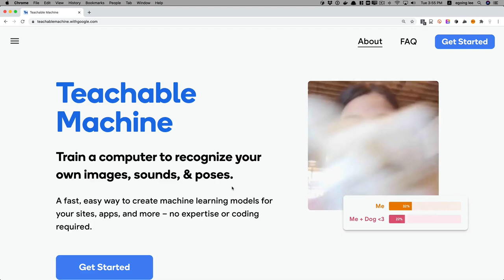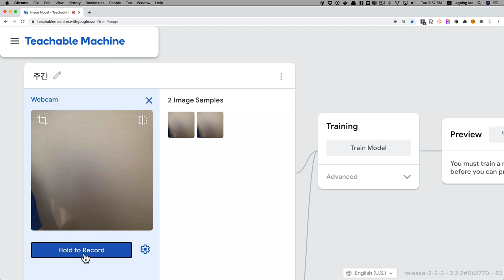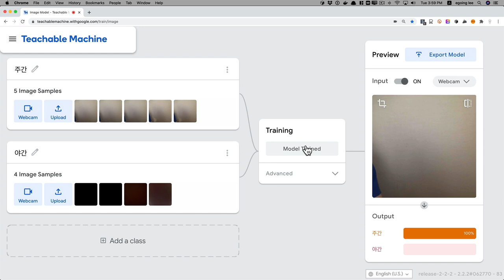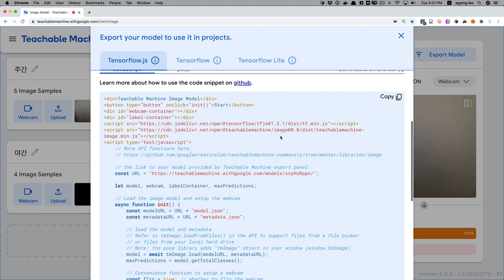Teachable machine & WEB - 2. 모델만들기